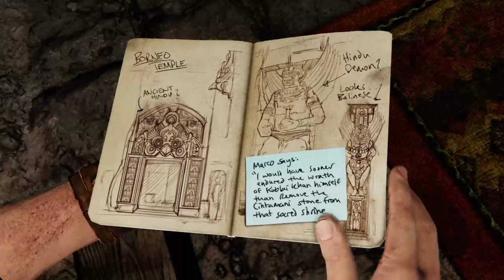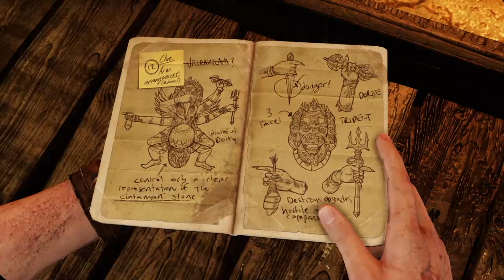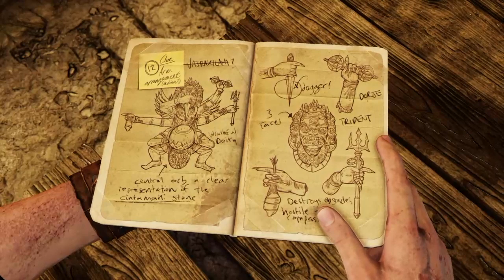Uncharted 2 Among Thieves Cap#7 - El Secreto de la Ciudad